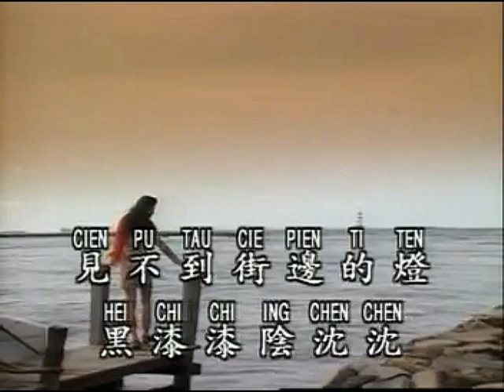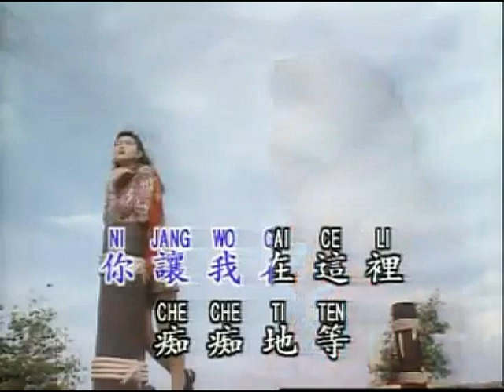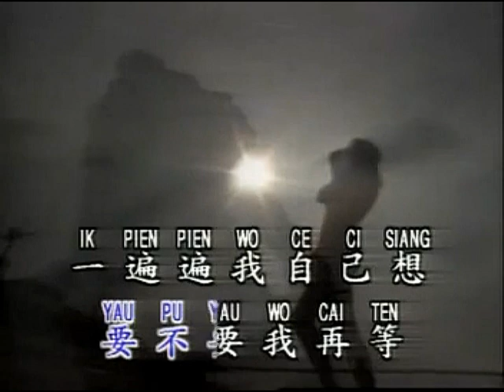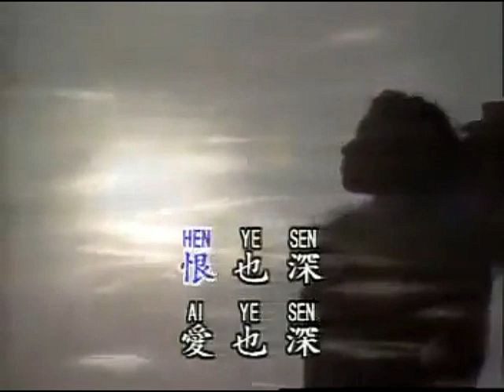痴痴地等 KTV